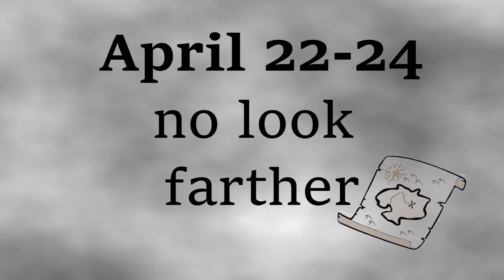World Fest 2016 : Pirates of the 7 Ranges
World fest is an event put on by the Central Region Area 4 VOA and will be held at 7 Rangers Scout reservation in Kensington OH